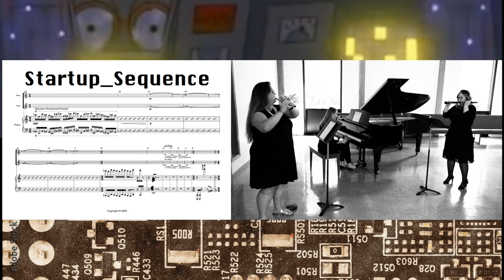Startup_Sequence [Untitled 1 - Movement 1A] By Tony Rodriguez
Untitled_1 for Flute, Oboe & Piano

Movement 1A: Startup_Sequence

A short soundscape of a 90's something computer booting up.

Commissioned by Amanda Arrington and her trio "Aglow"